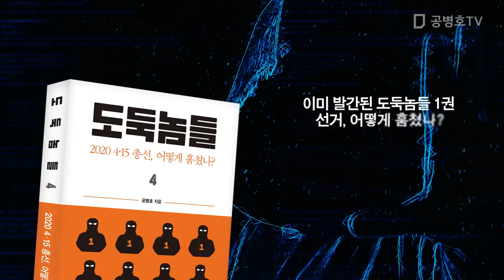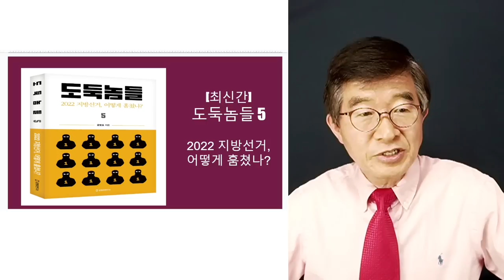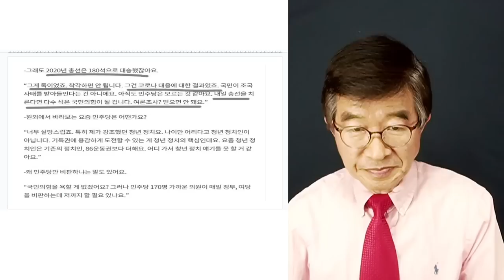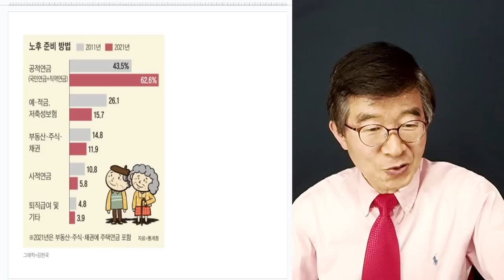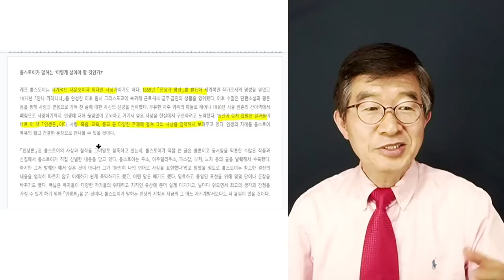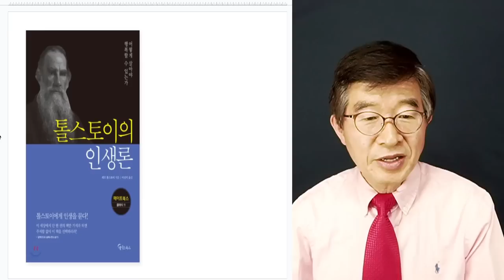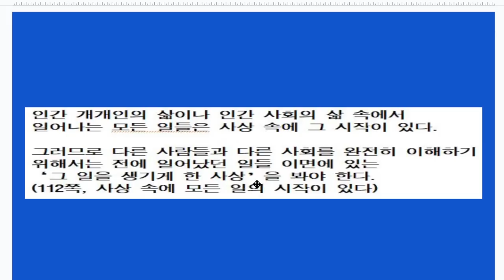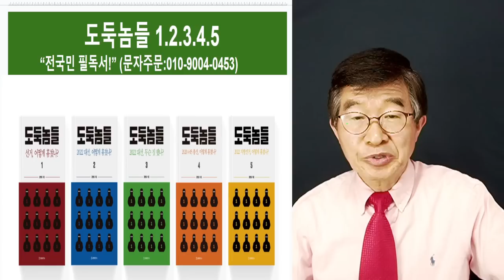"이걸 덮고 넘어가겠다고!" / 선관위-대법관 유감 / 7.8.2023 [공병호TV]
Bitcoin : 3MTW849AkP2ftLeSK2teZHMmzLu7Z83s9U